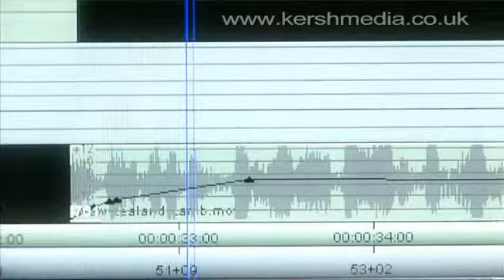Foreign Language Video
http:/ Kent Video Production Company Kersh Media offer video production services including Video SEM, Video SEO, Video Marketing, Video production. Kersh Media are based in Kent, with close access to M25 and London routes.